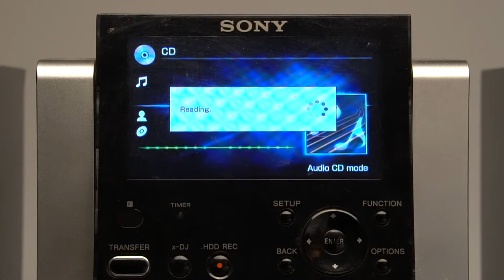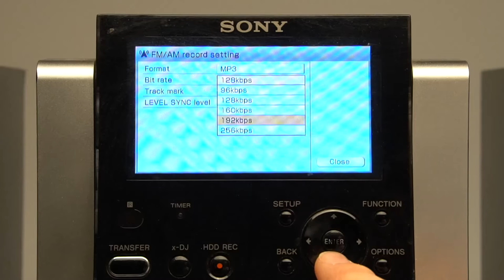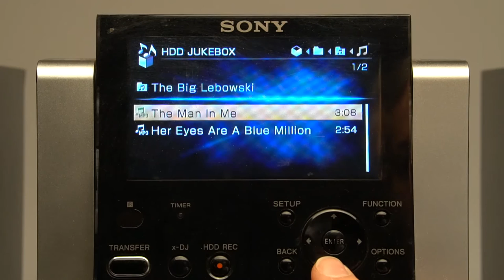Sony NAS-50HDE Gigajuke HDD / CD / radio / MP3 audio set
A nice and compact audio set from Sony that offers FM/AM tuner and CD player and a 2x 85W amplifier. On top of that are two analog inputs (one mini jack at the front, cinch inputs at the back) and two USB ports for USB sticks / MP3 players. There is also an ethernet port for access to internet, PC or media center. It also has a 80 GB harddisk (about 68 GB effectively).

You can copy a CD to harddisk, from USB, even record from radio. It supports the following recording formats: MP3, linear PCM, ATTRAC3, ATTRAC3plus. Ethernet port (10/100 Mbps). USB (one at the front and one at the back). headphones stereo mini jack. Very low power consumption in standby: 0.5W. With the optional Buffalo USB wireless LAN (WLI-U2-KG54) you can also connect is to Wi-Fi. Basically this is a Sony NAC-HD1E + built-in amplifier + loudspeakers.